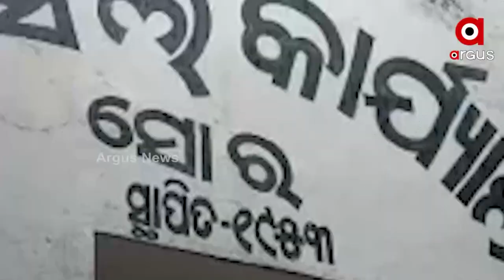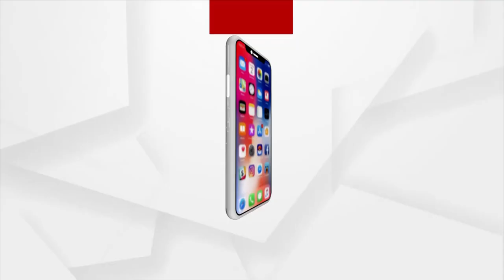Balasore: Illegal Brick Kilns threaten Jungle and environment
Illegal brick kilns threaten Jungle and environment in Balasore district. Yet the Forest Department remains silent and takes no action.